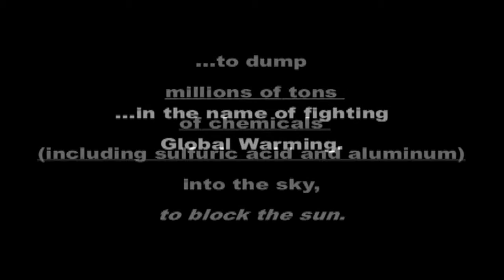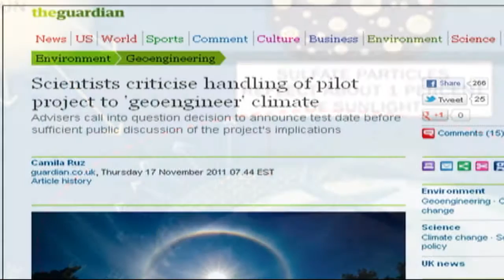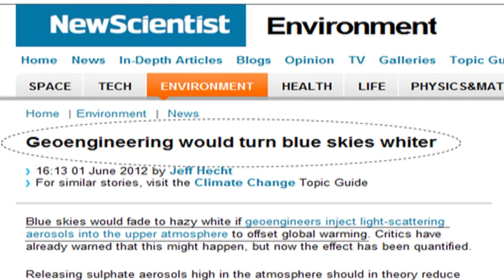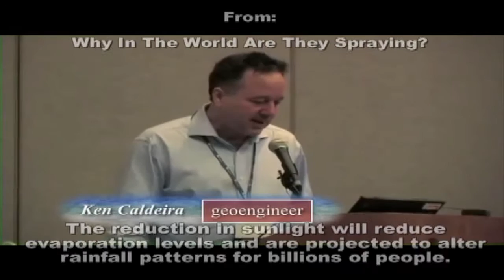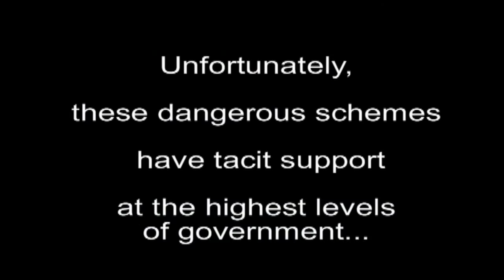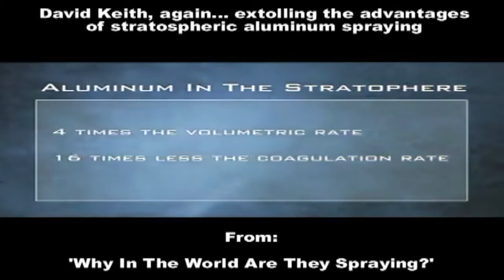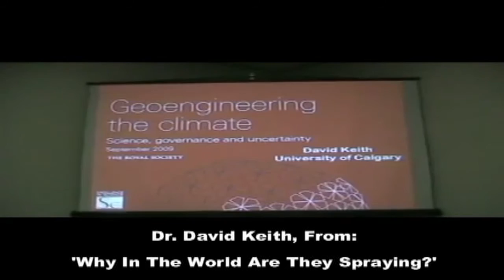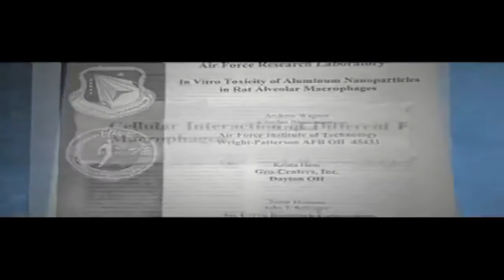Geoengineers In Their Own Words: Chemtrails Over Charlotte, NC (Part I)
(chemtrails used to block the sun so the amount of radiative forcing could be measured)

'Yes, it's vital to have this "red team" of skeptics questioning geo-engineering. But we need more emphasis on a "blue team" to figure out what geo-engineering approaches might work, because we might need to move fast. Instead of replicating volcanoes, we might use synthetic particles made from metals or ceramics designed to scatter sunlight selectively or that exploit the physics that governs the motion of small particles in the upper atmosphere so that cooling is focused at the poles where it's needed most.

Of course, flooding the atmosphere with man-made particles poses real risks. So to reduce the uncertainty surrounding geo-engineering, research should include real-world tests of various technologies that poke the climate system just a little.'

"What Chemicals Are Being Sprayed On The Citizens of North Carolina?"